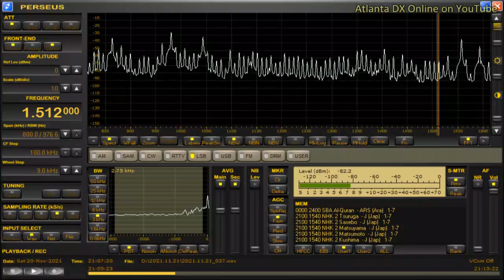DZAT-Lucena City (Philippines) 1512kHz 11/20/21 21:00~UTC - National Anthem & Opening Announcement